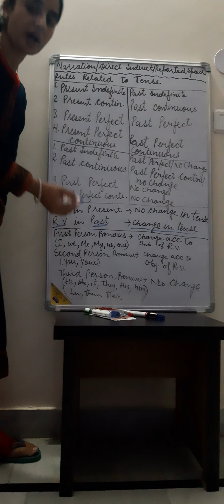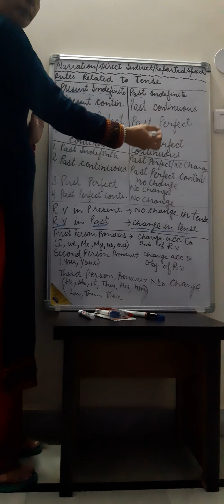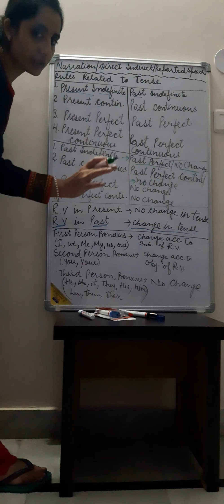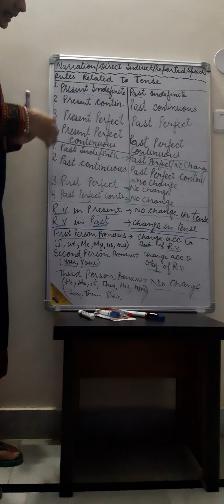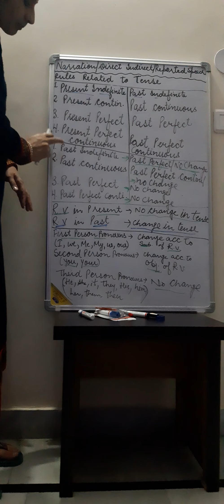Reported Speech: Rules-1